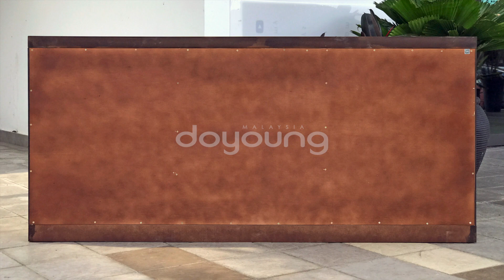LUCINA (180cm) 9 Drawers Sideboard